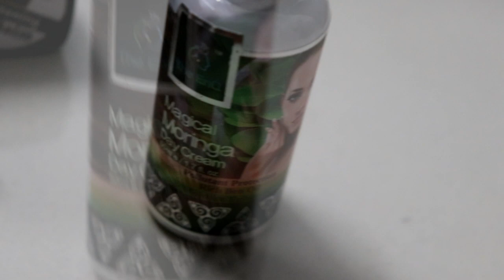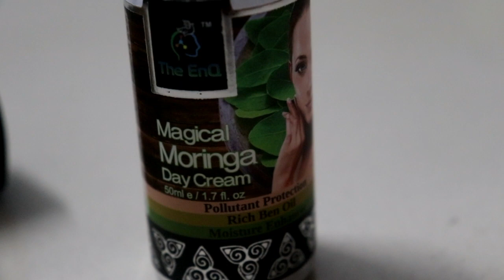How To Remove Lip Darkening and Pigmentation | Sayne Arju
Product links -

Day cream -

Lip balm